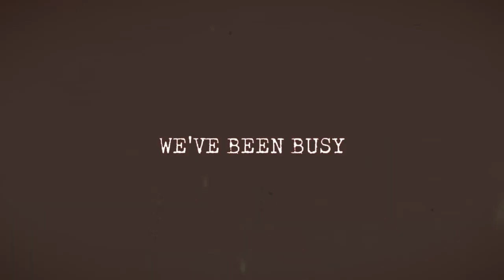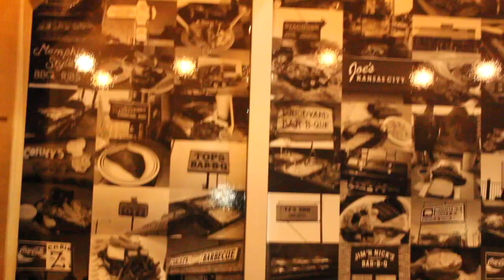Muck It Up! Confession Time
For our last episode of Muck It Up, we got to try the best barbeque in Kingston at smoke n barrel while reading your confessions! You can order from them on UberEats and Skip the Dishes! Special thanks to Smoke n Barrel for the amazing eats, we cannot recommend them enough!